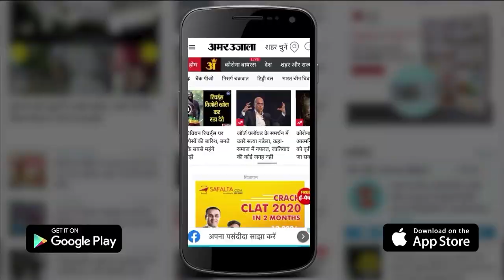British PM Boris Johnson ने हासिल किया विश्वाश मत, बने रहेंगे पद पर| World News | Amar Ujala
पार्टीगेट स्कैंडल के चलते संकट में घिरे ब्रिटेन के पीएम बोरिस जॉनसन ने सोमवार को हाउस ऑफ कॉमन्स में विश्वास मत साबित कर दिया। बोरिस जॉनसन ने 211 मत हासिल कर विश्वास मत जीत लिया।

Britain's Prime Minister Boris Johnson, who was in trouble due to the Partygate scandal, on Monday proved a vote of confidence in the House of Commons. Boris Johnson won the trust vote by securing 211 votes.